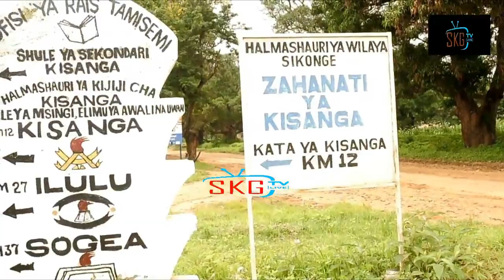IFAHAMU HISTORIA YA MTEMI LUGUSHA ALIYEITAWALA NGULU(SIKONGE)EPSODE 1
SKG TV/SIKONGE TV.